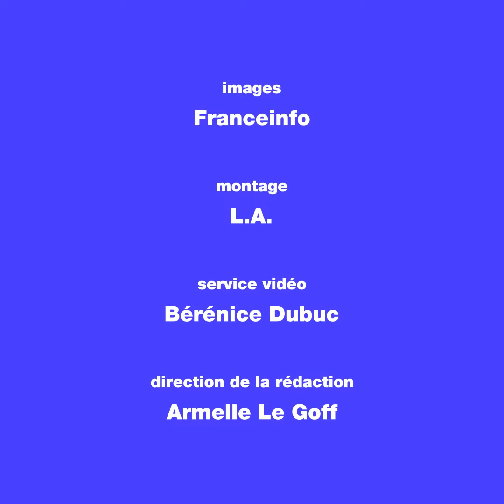Coronavirus: «Irresponsable de lever ou d’alléger le confinement dès maintenant», estime Jean Castex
Deux semaines après le reconfinement, le Premier ministre Jean Castex a fait un point sur la deuxième vague de coronavirus.